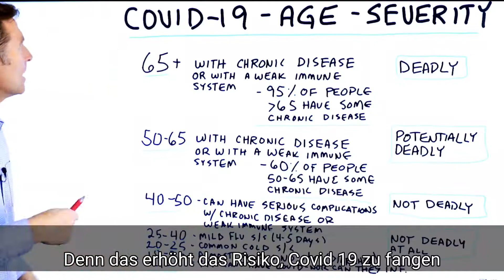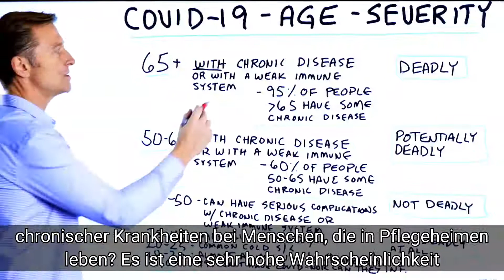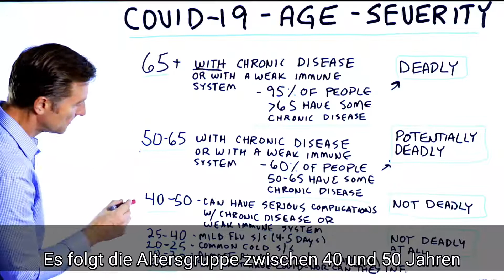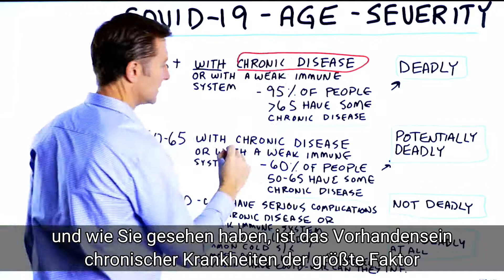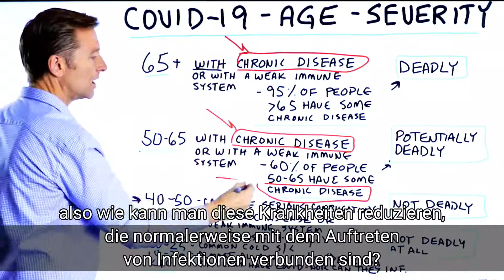Das Coronavirus zielt auf diese Menschen ab. Sind Sie einer von ihnen? | Dr. Berg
Hier ist, was Sie über den Zusammenhang zwischen dem Schweregrad von COVID-19 und dem Alter wissen müssen.

Zeitstempel
0:00 COVID-19
0:30 Ein tieferer Blick auf COVID-19, das Alter und seinen Schweregrad
3:40 Was wir uns anschauen sollten
4:23 Das Immunsystem
4:49 Brauchen Sie eine Keto-Beratung? Überprüfen Sie dies!

In diesem Video werden wir über COVID-19, das Alter und seinen Schweregrad sprechen. Dieses Thema läuft wirklich auf das Immunsystem einer Person und zusätzliche chronische Krankheiten hinaus, die eine Person hat.

Personen in der Altersgruppe 65+ mit einer chronischen Erkrankung oder einem schwachen Immunsystem:
• COVID könnte für Menschen dieser Kategorie als tödlich angesehen werden. 95 % der über 65-Jährigen haben ein chronisches Gesundheitsproblem.

Personen in der Altersgruppe 50-65 mit einer chronischen Erkrankung oder einem schwachen Immunsystem:
• COVID-19 ist potenziell tödlich. 60 % der Menschen in dieser Altersgruppe haben eine chronische Krankheit.

Personen in der Altersgruppe 40-50 mit einer chronischen Erkrankung oder einem schwachen Immunsystem:
• COVID-19 kann schwerwiegende Komplikationen haben, ist aber nicht tödlich.

Personen in der Altersgruppe 25-40:
• COVID-19 kann 4-5 Tage lang leichte Grippesymptome verursachen und ist nicht tödlich.

Personen in der Altersgruppe 20-25:
• COVID-19 kann Erkältungssymptome verursachen und ist nicht tödlich.

Personen in der Altersgruppe 10-20:
• COVID-19 verursacht fast nie Symptome und ist nicht tödlich. Eine Person kann Durchfall haben.

Personen unter 10 Jahren:
• Es scheint, dass 99% der Menschen in dieser Altersgruppe kein COVID haben und andere nicht anstecken können.

Worauf wir uns wirklich konzentrieren möchten, ist der Versuch, die chronische Krankheit zu beseitigen. Wenn Sie an einer chronischen Krankheit leiden, möchten Sie vielleicht eine gesunde Keto-Diät einhalten und intermittierendes Fasten machen.

Vielleicht möchten Sie auch meinen Immunkurs besuchen. Dies ist ein kostenloser Kurs, in dem ich viele Informationen darüber gebe, wie Sie Ihr Immunsystem kugelsicher machen können.

Dr. Eric Berg DC-Bio:
Dr. Berg, 56 Jahre alt, ist Chiropraktiker, der sich auf gesunde Ketose und intermittierendes Fasten spezialisiert hat. Er ist Autor des Bestsellers The Healthy Keto Plan und Direktor von Dr. Berg Nutritionals.

Sende eine Nachricht an sein Team: m.me/DrEricBerg

Dr. Eric Berg erhielt 1988 seinen Doktor der Chiropraktik am Palmer College of Chiropractic. Seine Verwendung von "Doktor" oder "Dr." in Bezug auf sich selbst bezieht sich nur auf diesen Grad. Dr. Berg ist ein lizenzierter Chiropraktiker in Virginia, Kalifornien und Louisiana, aber er praktiziert in keinem Bundesstaat mehr Chiropraktik und sieht keine Patienten mehr, damit er sich auf die Ausbildung von Menschen als Vollzeitbeschäftigung konzentrieren kann, behält jedoch eine aktive Lizenz bei. Dieses Video dient nur zu allgemeinen Informationszwecken. Es sollte nicht zur Selbstdiagnose verwendet werden und ist kein Ersatz für eine ärztliche Untersuchung, Heilung, Behandlung, Diagnose und Verschreibung oder Empfehlung. Es entsteht keine Arzt-Patienten-Beziehung zwischen Dr. Berg und Ihnen. Sie sollten keine Änderungen an Ihrem Gesundheitsregime oder Ihrer Ernährung vornehmen, bevor Sie nicht zuerst einen Arzt konsultiert und eine ärztliche Untersuchung, Diagnose und Empfehlung erhalten haben. Suchen Sie bei Fragen zu einer Erkrankung immer den Rat eines Arztes oder eines anderen qualifizierten Gesundheitsdienstleisters. The Health & Wellness, Dr. Berg Nutritionals und Dr. Eric Berg, D.C. haften nicht für Ratschläge, Behandlungen, Diagnosen oder andere Informationen, Dienstleistungen oder Produkte, die Sie über dieses Video oder diese Website erhalten.

Ich hoffe, dies hilft, den Zusammenhang zwischen dem Schweregrad von COVID-19 und dem Alter zu erklären.